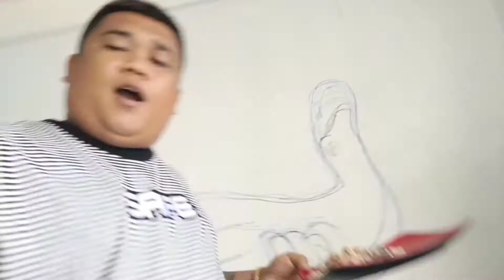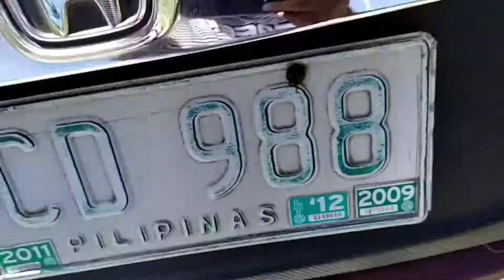Fliptrip - Happy Bday Alas Mosquera at Manila part 8 ( day 3/2 )